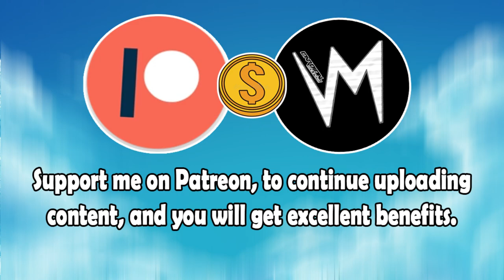Freedom And Chances (Original Version) By Ambi.Dextrose | Re-Uploaded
⬛ | Information about Cardinal Sounds:
👤 | Find the Original Song Here: ⬎
🎵 Name: Space Coast
✔️ Creator: Topher Mohr and Alex Elena
💽 Album: Space Coast